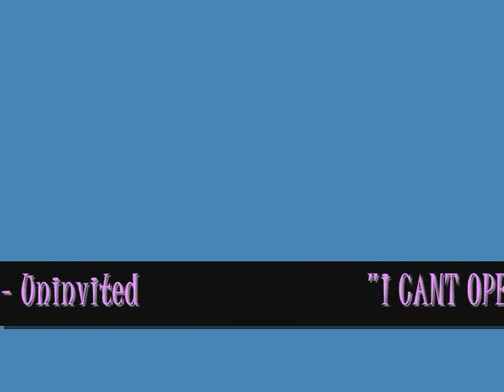Part One: Thats what She Said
I THOUGHT YOU WERE PREGNANT!. comments (: ♥